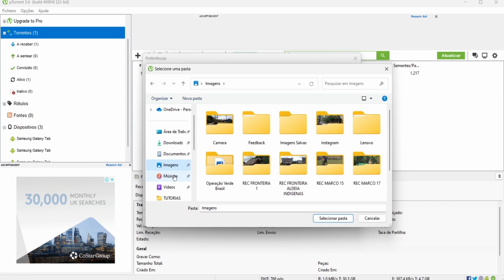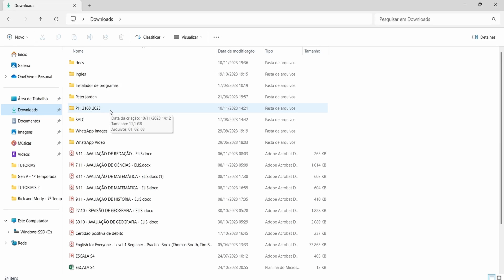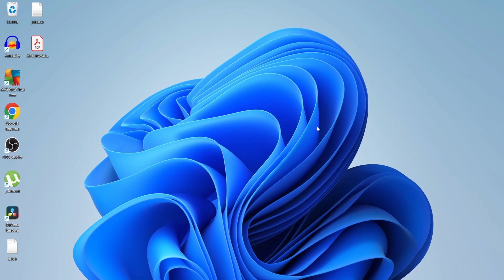COMO MUDAR O LOCAL DE DOWNLOAD uTORRENT ! MAXIMIZE SEU ARMAZENAMENTO !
Você está cansado de ocupar espaço precioso em seu disco rígido? Este tutorial prático vai te ensinar a otimizar seu armazenamento mudando o local de download dos seus torrents! 💽 Libere espaço e organize sua biblioteca de forma eficiente com nossas dicas simples e passo a passo.

Exploraremos as configurações essenciais que permitem a personalização do caminho de salvamento, proporcionando mais controle sobre onde seus arquivos torrent são armazenados. Aprenda a transferir seus downloads para pastas específicas e mantenha sua biblioteca organizada.

Assista agora para descobrir como tornar seu processo de download mais eficiente, maximizando seu espaço de armazenamento e mantendo seu sistema limpo e organizado!

Se você está pronto para dar um upgrade na sua experiência de download de torrents, este vídeo é para você! 🔗 Não se esqueça de deixar seus comentários e compartilhar com amigos que podem se beneficiar dessas dicas!

COMO BAIXAR, INSTALAR E UTILIZAR O WINRAR 2023 GRÁTIS !

UTORRENT NÃO BAIXA ARQUIVO ! NÃO FAZ DOWNLOAD ! PROBLEMA RESOLVIDO !

DESATIVANDO DEFINITIVAMENTE O AGRUPAMENTO DE ARQUIVOS NO WINDOWS EXPLORER !